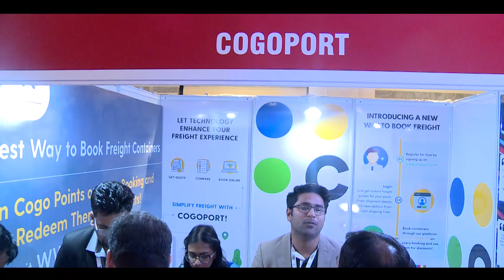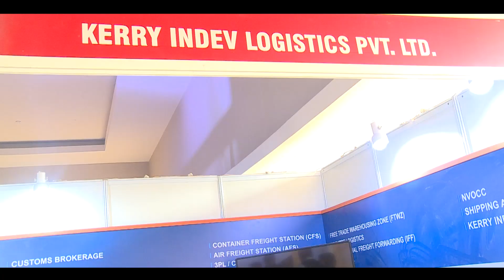LOGIX INDIA 2018-19 | IMPROVING INDIA'S GLOBAL LINKAGES | FIEO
Increasingly complex omni channel business models are resulting in complicated global supply chains. Maximizing efficiencies for time and cost in moving freight around the world is mission critical.

The New Age models, along with increasing levels of global sourcing, have created staggering opportunities for importers and exporters around the world.